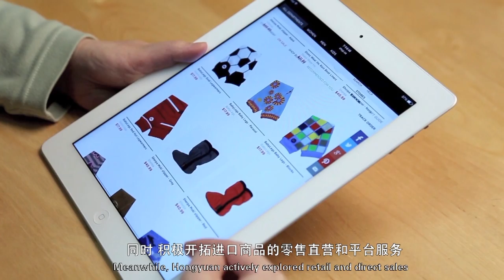Hongyuan Group Corporate Movie